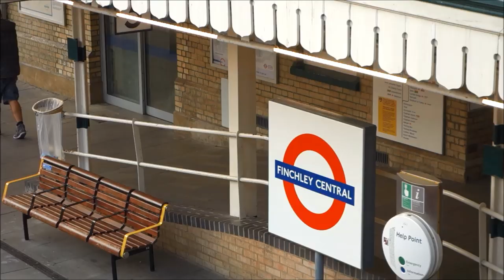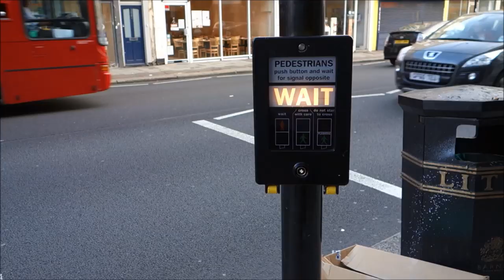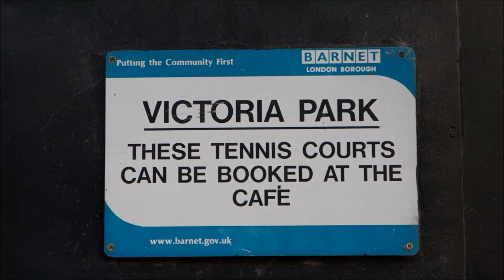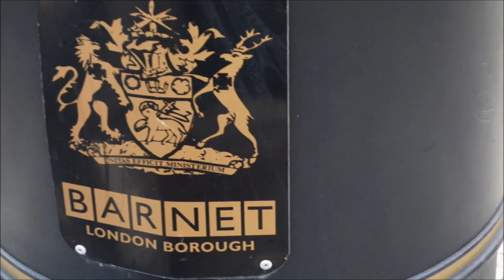View of Finchley Central - North London suburb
This video takes you on a short tour of Finchley Central (some parts of which are also known as Church End). The walk takes you through:
- Finchley Central tube station
- Regents Park Road (where you see Catcher in the Rye pub, St Philip the Apostle Catholic Church, and several shops including the ironic camera repairs shop sign)
- Hendon Lane (where you see Pardes School, St Mary's Church and Finchley's Library which is officially called Church End Library)
- Ballard's Lane (where you see various shops including Domino's Pizza & Tesco, and the Finchley Methodist Church)
- Victoria Park & tennis courts